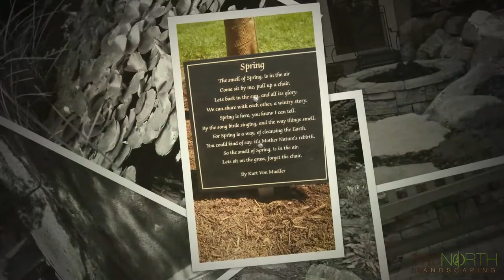TruNorth Landscaping Slideshow 1080p HD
Enjoy these pictures from TruNorth Landscaping, located in Northern Michigan.  See landscape projects from: Traverse City, Grand Traverse County, Leelanau County, Old Mission Peninsula, Antrim County, Bay Pointe Community Church, Silver Lake, Sugar Beach Resort & Hotel, The Boathouse Restaurant and more.